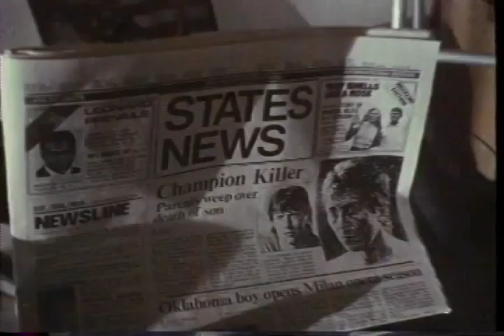American Kickboxer 1 Trailer 1991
Director: Frans Nel
Starring: Brad Morris, John Barrett, Keith Vittali, Ted Leplat, Terry Norton, Keith Vitali

Official Content From Cannon Home Video

Another Rockyesque kickboxer flick. For those who really, really need to see the underdog put his foot into the teeth of a bully, one more time.

Movie, American Kickboxer 1 Movie,American Kickboxer 1 Trailer,American Kickboxer 1 1991, Frans Nel,Brad Morris, John Barrett, Keith Vittali, Ted Leplat, Terry Norton, Keith Vitali